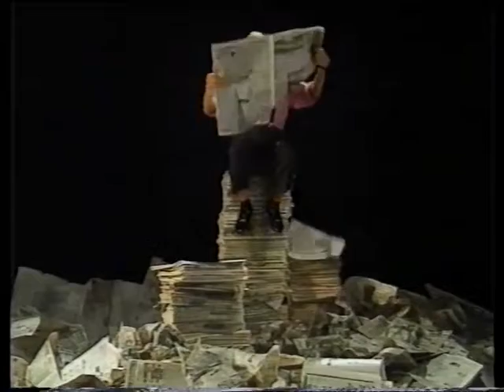Harpers Car Sales Aberdeen 1990 Commercial